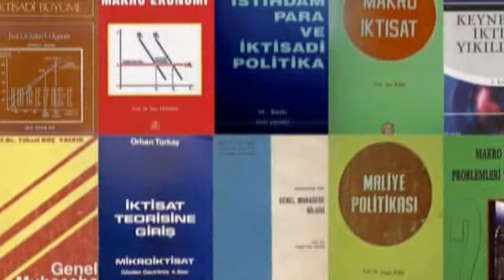Üstadlara Saygı 2011 / ŞİNASİ BÜYÜKLÜ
Eski Hesap Uzmanları ile yapılan söyleşiler